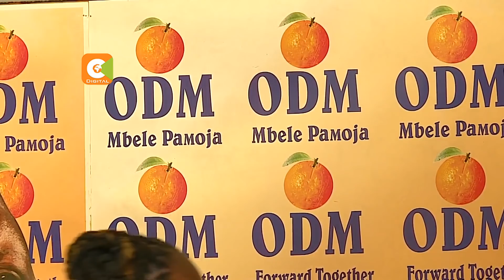Kamket apendekeza kuwe na Waziri Mkuu mwenye mamlaka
Kamati ya bunge kuhusu bajeti hapo kesho inatarajiwa kumhoji mbunge wa Tiaty William Kamket ambaye anapendekeza kufanyia ungozi wa serikali mabadiliko. Kamati hiyo itakuwa ikidadisi athari za mswada huo kwa uchumi wa taifa na iwapo gharama yake ina manufaa ya kutosha.